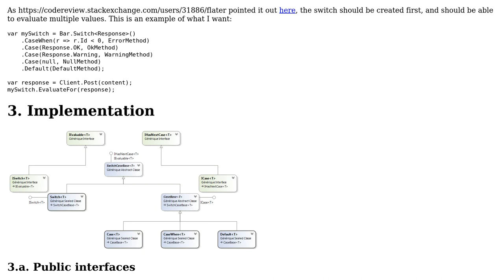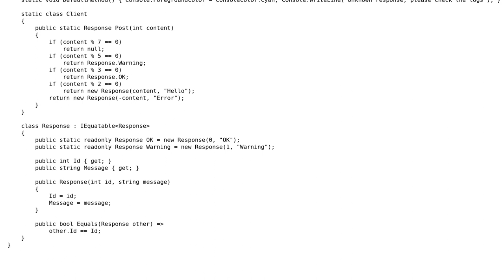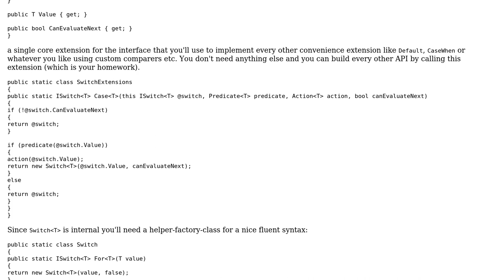Switch-Case pattern for non-constant types (part 2)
With thanks & praise to God, and with thanks to the many people who have made this project possible! | Content (except music & images) licensed under CC BY-SA | Music | Images & others | With thanks to user t3chb0t user Maxime Recuerda and the Stack Exchange Network Trademarks are property of their respective owners. You are responsible for your own actions.